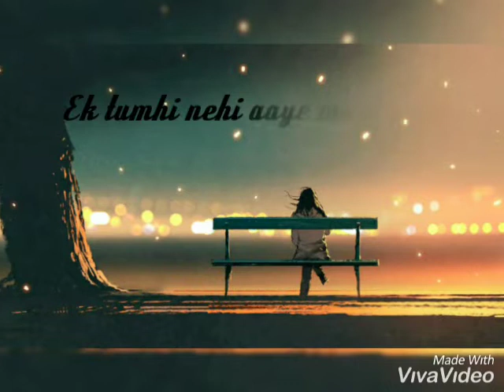EID aane wali hai song| EID special status| whatsapp status by multi-learning tutorial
EID aane wali hai song| EID special status| whatsapp status|